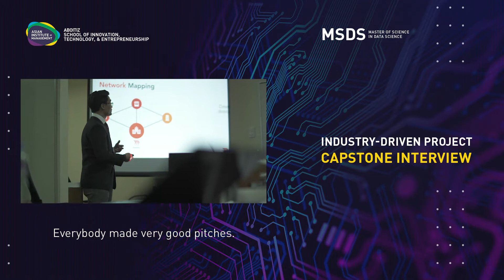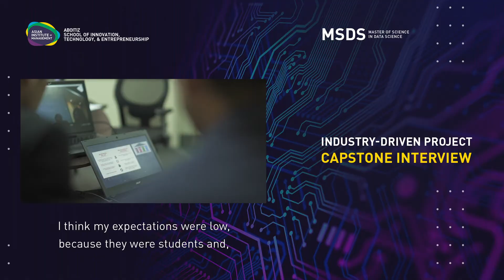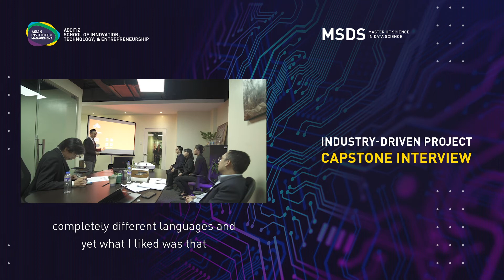MSDS Industry-Driven Project Capstone Interview: ADB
As a Master of Science in Data Science student, you get the opportunity to work as a junior data science consultant and collaborate with industry partners like the Asian Development Bank. This is how one MSDS capstone project team made an impact with ADB Director of Macroeconomic Research Division Abdul Abiad.